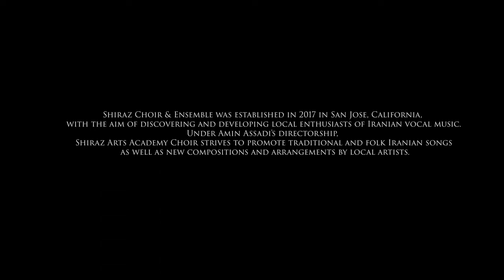Sharghie Ghamgin شرقی غمگین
Shiraz Choir Fall Concert 2022, Sunnyvale, CA.
کنسرت ارغوان، پاییز 2022، شهر سانیویل، شمال کالیفرنیا
Lyrics: Iran Jannati Ataei
Arrangement Amin Assadi